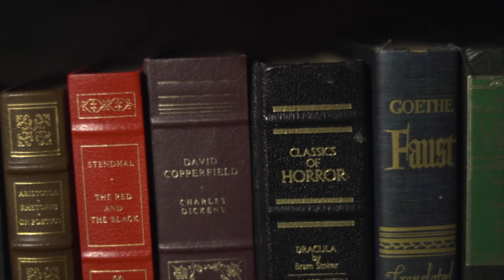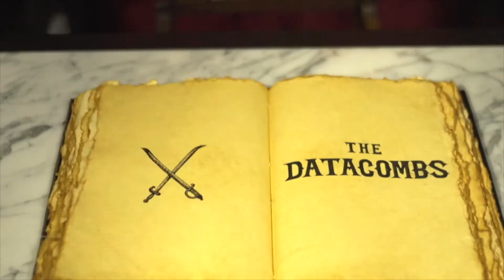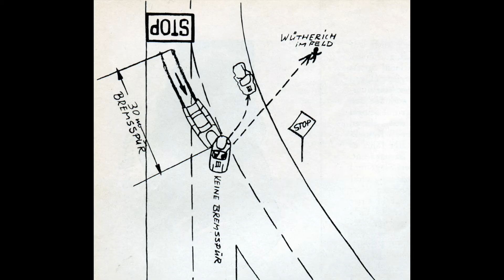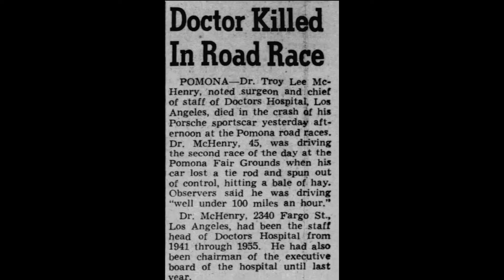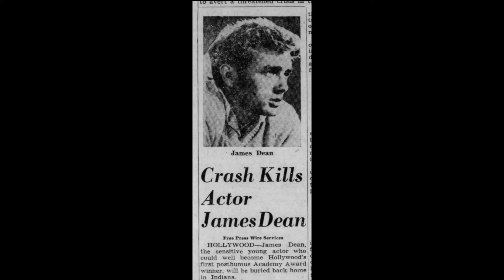CURSED: The Little Bastard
On September 30th, 1955, James Dean died, leaving behind a not-so-great-looking corpse and the even-worse-looking wreck of a Porsche known as Little Bastard. While news of the promising young actor’s demises broke hearts, Little Bastard was used for parts, and wherever those parts went, tragedy followed.

Freak accidents. Brake Failures. Burst Tires. Mysterious Fires. People tried to warn James Dean that there was something sinister about his beloved new car, but he didn’t listen… so I won’t bother warning you, either. Instead, I invite you to get in the passenger seat for a wild ride through one of the more modern chapters of The Datacombs in this installment of Cursed: The Little Bastard

SOURCES:

“Little Bastard: The Disappearance of James Dean’s Cursed Car” - Charlie Hintz, Oct 2009

“Alec Guinness Warned James Dean About His Car One Week Before Deadly Crash” - Ryan Parker, Jul 2017

“Fact or Fiction: The Curse James Dean’s Porsche 550 Spyder” - Sept 2014

“The Haunting Story of James Dean’s Little Bastard” - Nik Berg, Sept 2020

“The Story of James Dean’s "Little Bastard”" - Alen Redzepovic, 2019

“The Cursed ‘Little Bastard’ Porsche Behind James Dean’s Death” - Mason Hartwig, Nov 2020

“60 Years After James Dean's Death, 'Cursed' Car Mystery Continues” - Chris Preovolos, Sept 2015

“Cursed Cars: James’ Dean’s Haunted “Little Bastard” Porsche 550 - Craig Fitzgerald, Oct 2019

“The Curse of Jame’s Dean’s “Little Bastard” - Dec 2008

“The Death of James Dean” - Bobette Bryan, Sept 2015

“James Dean’s Death: Inside His Tragic Passing at Age 24” - Colin Bertram, Sept 2020

“James Dean, The Most Famous Indy 500 Driver Who Could Have Been” – Dana Hunsinger Benbow, May 2019

“The Death of James Dean” - Warren Newton Beath, Dec 2007

I hereby swear that any images included in this video belong to their rightful owners, being hitherto included purely for scholarly purposes, and neither I nor THE DATACOMBS declare any right over them. Thus, their use falls under the domain of “fair use”, and as such, is permitted by the law of the land proclaimed in Section 107 of the Copyright Act of 1979.